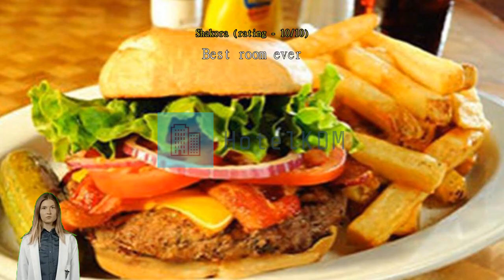Review Cannery Casino and Hotel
Cannery Casino and Hotel

Never miss a single attraction in Las Vegas (NV) when staying at Cannery Casino and Hotel. Getting around in Las Vegas (NV) is easy when staying at this resort, strategically placed right in the heart of the city. Lots to get done? Waste no time when you're just 14.9 km from Fountains of Bellagio. Cannery Casino and Hotel lets you take quick trips for travel supplies, souvenirs, or locally made gifts
Enjoy all that Cannery Casino and Hotel has to offer! Keep up with all your communications easily with the resort's free Wi-Fi. Guests can enjoy free parking right at the resort. Front desk services including express check-in or check-out, luggage storage and safety deposit boxes can assist with your needs.
Packing light is possible at Cannery Casino and Hotel thanks to the resort's laundromat, dry cleaning service and laundry service keeping your clothes clean. Feeling lazy? In-room conveniences like room service and daily housekeeping let you get the most out of your room time. Forgot to pack something? All your last-minute needs can be fulfilled by the convenience stores, saving you time and hassle. Smoking is allowed only in the designated smoking areas provided by resort.
Enjoy the services offered at Cannery Casino and Hotel from the convenience of your guestroom. For your comfort, some rooms at the resort are equipped with air conditioning. In-room entertainment amenities are available in some rooms and include in-room video streaming and cable TV. Cannery Casino and Hotel also provides a hair dryer, toiletries and towels in bathrooms for select rooms.

Enjoy the morning bliss with a sip of good coffee at the cafe located in the resort. A variety of convenient and tasty dining options are waiting for you at the resort, for whenever you get hungry. A memorable night with your travel companions can be had without going far, at the resort's bar and casino. Cannery Casino and Hotel has vending machines for 24-hour available light snacks and/or drinks.
Fill your days with the array of activities and facilities offered at Cannery Casino and Hotel. End your days in total relaxation with a visit to the hot tub and spa. Spend some time relaxing at the resort's pool. Check out the resort's fitness facility to stay fit and firm on vacation.
Grab some last-minute needs or local souvenirs for yourself or those back home without having to go anywhere at the shops available right on-site.

Cannery Casino and Hotel is the perfect spot to explore Las Vegas (NV)'s fascinating cultural sights and attractions. Don't forget to stop by Fremont Street Experience located 7.8 km away, where everyone who visits Las Vegas (NV) wants to have their photo taken. Experience local culture through architecture at High Roller located 14.0 km away.